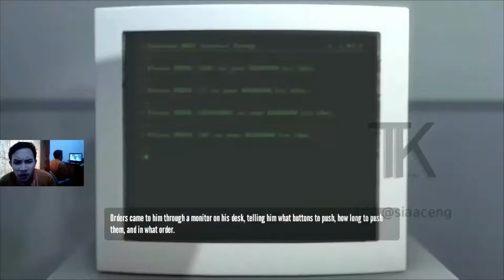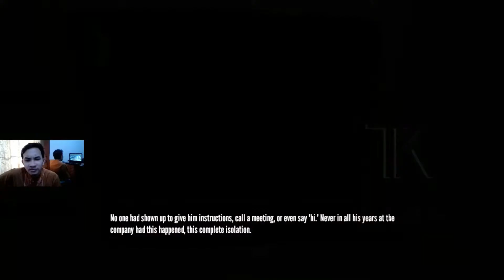The Stanley Parable (2011) - THE HAPPINESS / PC Gameplay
AMD A4-5000 with Radeon™ HD 8330 VRAM: 512MB
Windows 10 Pro + RAM: 8GB + 120GB SSD Nvme
Graphics Setting : Medium 😅
The Stanley Parable / Perumpamaan Stanley adalah
drama interaktif dan simulator berjalan yang
dirancang dan ditulis oleh pengembang Davey
Wreden dan William Pugh. Gim ini mengusung
tema-tema seperti pilihan dalam gim video,
hubungan antara pencipta gim dan pemain,
dan takdir / takdir. (Sumber: Wikipedia)
DUKUNG DEVELOPER GAME, BELI ORIGINAL DISINI:
DUKUNG AKU DENGAN CARA GRATIS:
DUKUNG AKU DENGAN CARA LAIN:
TambaKesel, The Stanley Parable, Gameplay,
Walkthrough, Face Cam, No Commentary,
PC Games, Indonesia, Review, First 15 Minutes,
How To, The Ending List, First Look,